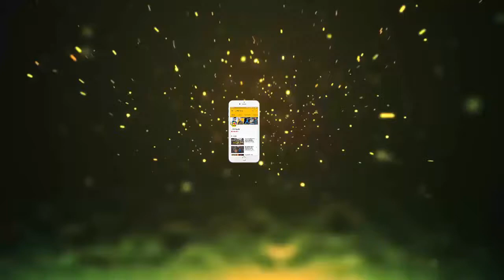ऐसी वो क्या चीज है जिससे लड़कियां तुरंत हो जाती हैं इम्प्रेस?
आखिर लड़कियों को लड़के में क्या पसंद होता है? ऐसी क्या वो चीज है जिससे लड़कियां तुरंत इम्प्रेस हो जाती हैं। बात करने का तरीका पसंद है या फिर शानदार बॉडी बनाना। आखिर क्या वो चीज है जिससे लड़कियां बात करने को मजबूर हो जाती हैं। इस तरह के विचार अक्सर लडकों के मन में आते हैं। ब्रिटेन और साउथ अफ्रीका की यूनिवर्सिटीज ने एक ज्वाइंट रिसर्च की और पता लगाया कि लड़कों के किस बॉडी पार्ट को देखकर अट्रैक्ट होती हैं लड़कियां।

लड़कियों को बाते करने का अंदाज नहीं बल्कि गॉड गिफ्टिड चीज यानी आंखे सबसे ज्यादा अट्रैक्ट करती हैं। खास कर जब पुरुषों की आंखों में डार्क सर्कल्स न हो या फिर आंखें लाल न हों। आज कल 6 पैक एब्स का बुखार छाया हुआ है। एक्टर हो या फिर मॉडल हर किसी के पास 6 पैक एब्स हैं। जिसे देखकर लड़कियां काफी अट्रैक्ट होती है। आंखों के साथ-साथ लड़कियों को एब्स भी काफी अट्रैक्ट करते हैं।शोध में पता चला है कि लड़कियों को पुरुषों के दांत, होंठ, बाल, दाढ़ी, मूछें, शोल्डर और सीना काफी पसंद करती हैं। जो पुरुष अपनी बॉडी का ज्यादा ख्याल रखते हैं लड़कियों को ये चीज उनकी अट्रैक्ट करती है। जिस चीज पर लड़कियां सबसे ज्यादा गौर करती हैं वो है लड़कों के रहने का तरीका। कैसे बात कर रहे हैं?